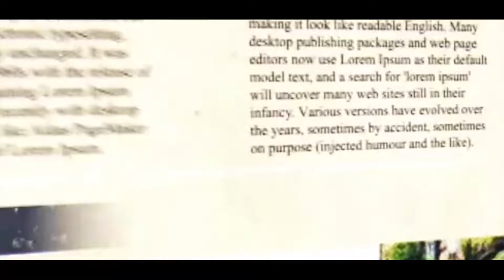সিঙ্গুরের জনসভা থেকে বিজেপি কে নিশানা করলেন মমতা ব্যানার্জী